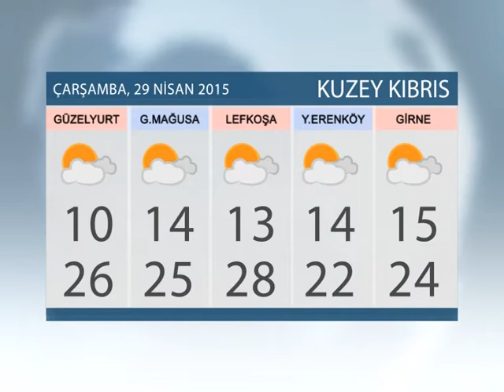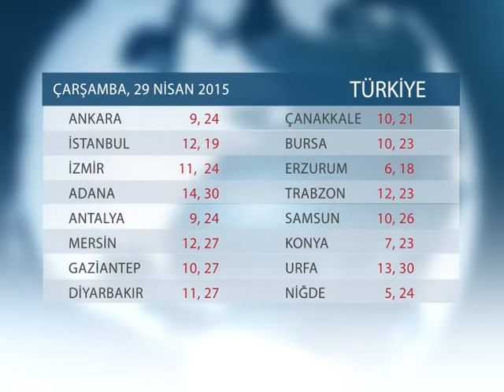HAVA DURUMU 29 NISAN 2015